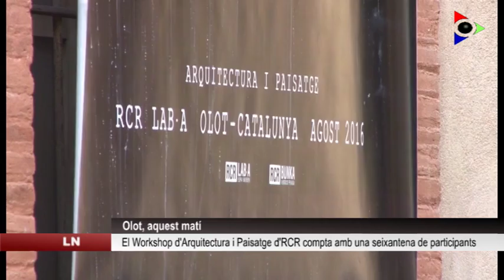El Workshop d’Arquitectura d’RCR atreu a una seixantena d’estudiants d’arquitectura d’arreu del món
Per novè any consecutiu, l’estudi d’arquitectura olotí RCR celebra el seu Workshop d’Arquitectura i Paisatge. Desenes d’estudiants d’arquitectura amplien així la seva formació a Olot, participant d’aquesta proposta teòrica i pràctica que els permet conèixer de prop com treballen uns professionals amb un gran reconeixement internacional.